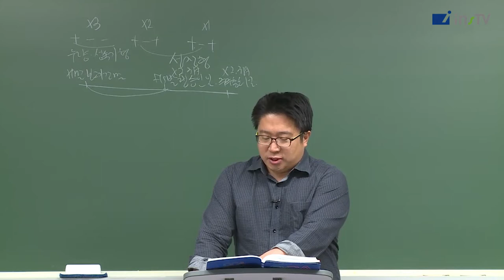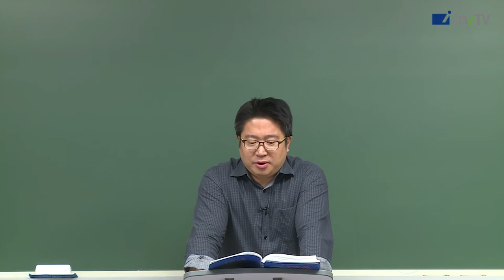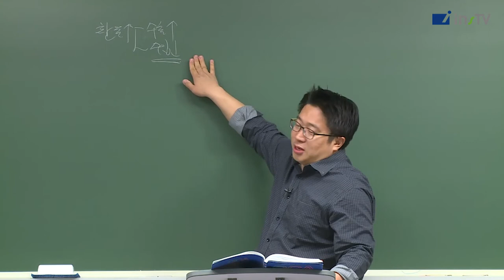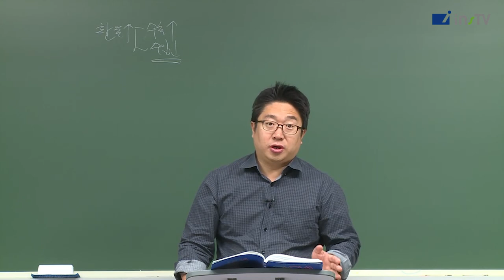신용분석사 2부 신용평가종합사례 기출예상문제-1